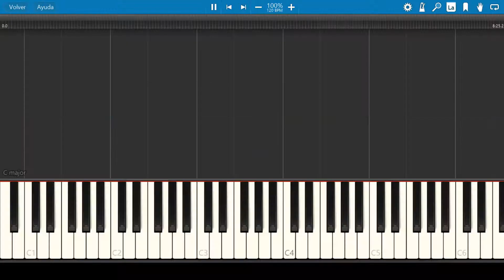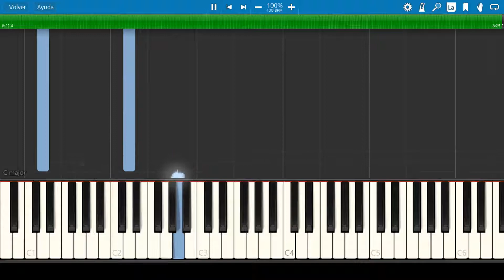Philip Glass - Etude No 15 Synthesia Tutorial Piano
Piano tutorial for "Etude no.15" by Philip Glass, using Synthesia.
I feel the earth move. I feel the tumbling down the tumbling down
There was a judge who like puts in a court.
And the judge have like in what able jail what it could be a spanking.
Or a whack. Or a smack. Or a swat. Or a hit.
This could be where of judges and courts and jails. And who was it.
This will be doing the facts of David Cassidy of were in this case of feelings.
That could make you happy. That could make you sad. That could
make you mad. That could make you jealous.
So do you know what jail is.